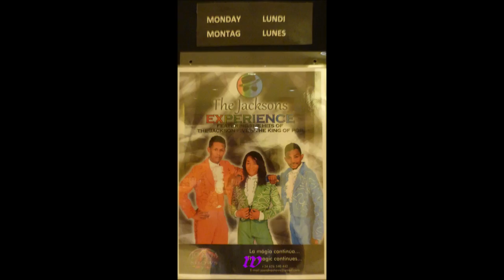419 * Der Sportler * Reisen * Hotel Valentin Reina Unterhaltungs-Show 12. Teil 15.05.- 04.06.2018